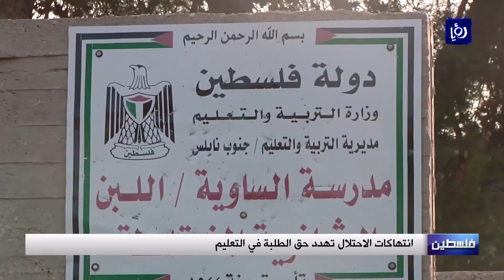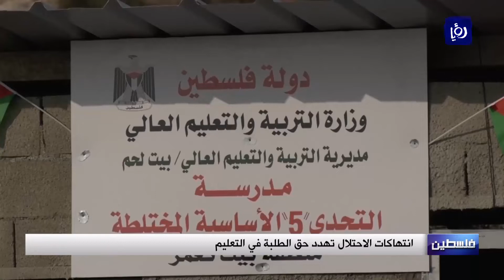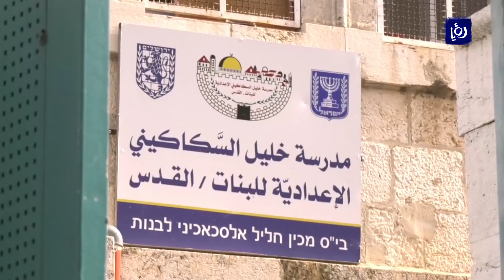الاحتلال يهدد حق الطلبة بالتعليم - (1-2-2019)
استنكرت وزارةُ التربية والتعليم العالي الفلسطينيةُ في بيان لها اعتداءاتِ وانتهاكاتِ الاحتلال ضد قطاع التعليم الفلسطيني وازديادها بشكل يهدد حق الطلبةِ في التعليم.